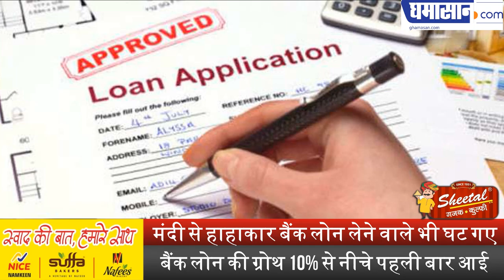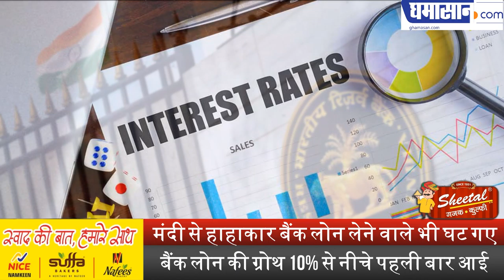मंदी से हाहाकार बैंक लोन लेने वाले भी घट गए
बैंक लोन की ग्रोथ 10% से नीचे पहली बार आई |